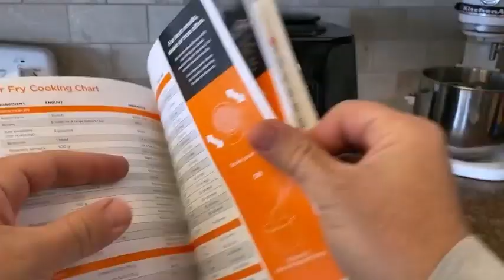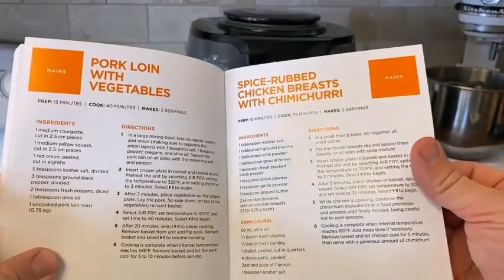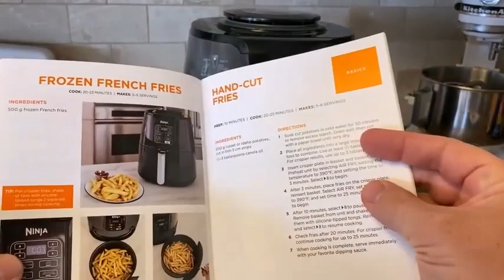Ninja AF101 Air Fryer Review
I LOVE MY Ninja Air Fryer AF101 REVIEW & HOW TO COOK WITH IT 4QT
Hot Product Alert! We Review the Ninja AF 101 Air Fryer!
Ninja Air Fryer | The Good, The Bad | Model AF101, AF100 | Ceramic Air Fryer | 4 Quart Review

Why do you need an air fryer?
Because air fryers use hot air and a fan, usually just a spritz of cooking oil is needed. That makes air frying a lower-in-fat-and-calories alternative to deep-fat frying. Air fryers significantly reduce cooking time and tend to give off less heat, which makes them ideal for hot-weather cooking.

What do most people use an air fryer for?
The air fryer is so much more than a healthier option to deep frying. In fact, you can cook virtually anything in this appliance, from fried chicken to whole spaghetti squash to curries and desserts. What is this? Yes, it's great for cooking frozen store-bought foods like French fries, tater tots, and pizza rolls

What does an air fryer actually do?
An air fryer is a countertop cooking appliance that combines a heating element and a powerful fan to circulate hot air, similar to a convection oven. Air fryers produce foods that are crispy outside and moist and tender inside without actual frying.
Is air fried food healthy?
The taste and texture of air fried food is comparable to the results of a deep fryer: Crispy on the outside, juicy on the inside. However, you only need to use a tiny amount of oil, if any at all (depending on what you're cooking).

So yes, compared to deep-frying, air frying is "definitely a healthier

so yeah for a healthy lifestyle you may need an air fryer . we have found the best one for you
Ninja AF101 Air Fryer that Crisps, Roasts, Reheats, & Dehydrates, for Quick, Easy Meals
Is the Ninja air fryer worth it?
This 5.5-quart basket-style Ninja Air Fryer Max XL was the top performer in our air fryer test. It scored the highest marks across the board for ease of use, thanks to its intuitive, easy-to-read buttons and clear and useful owner's manual
Can you bake in the Ninja air fryer AF101?
The wide temperature range gives you the ability to roast, bake, air fry, reheat, or dehydrate foods, making it your new go-to appliance for any meal or snack.
Why is Ninja air fryer so popular?
It is straightforward to use as an air fryer and can also roast, bake, reheat, dehydrate fruits and vegetables and max crisp to cook from frozen to crispy in minutes. In addition, Ninja claims an energy saving of 75% over a conventional oven
Is the Ninja air fryer one of the best?
The Ninja Air Fryer Max XL won best air fryer overall in my main tests. Though many of the air fryers I tested performed well, the Ninja produced perfect results every time, no matter which of the seven functions I used.
Ninja air fryer AF101 BPA free?
By the way, the Ninja AF101 is the most compact among Ninja's line of air fryers.
What Cannot be cooked in Ninja Air fryer?
8 Things You Probably Shouldn't Cook in an Air Fryer
Battered foods. Avoid placing wet batter in the air fryer. ...
Fresh greens. Leafy greens like spinach will cook unevenly because the machine uses high-speed air. ...
Whole roasts. ...
Cheese. ...
Raw grains. ...
Hamburgers. ...
Toast. ...
Popcorn.
Can I put a foil pan in my Ninja Air fryer?
It is absolutely safe to use aluminum foil in your air fryer. In fact, it can make cooking with the air fryer easier
Is Ninja air fryer better than Philips air fryer?
The only major differences are: The Ninja has a digital display and buttons rather than a manual temperature dial and a timer dial. The Ninja has an extra setting for dehydrating fruits and vegetables or making jerky. The most noticeable difference is the frying basket.
What are the disadvantages of the Ninja Foodi?
It's large and heavy, so you'll need lots of counter space and plenty of storage space for when you're not using it. Some of the modes, like the SteamCrisp mode, can also get pretty loud—which might be annoying in a studio apartment. If you meal prep regularly though, then the Foodi is perfect for you
Does Ninja air fryer save electricity?
Yes, an air fryer will save you money. If you switch to cooking from an electric oven to an air fryer, you'll be using less energy and your bills will subsequently go down.
Is Ninja Foodi a Chinese company?
Ninja is make in China.